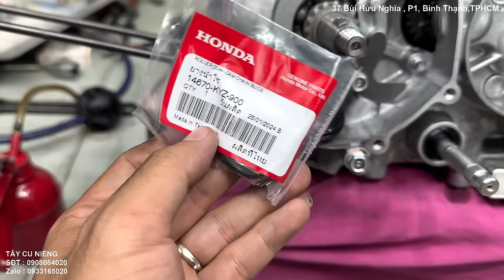Future LED 125: Hết Hú 100%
Tiếng hú khó chịu trên chiếc Future LED 125 của bạn sẽ biến mất hoàn toàn sau khi xem video này!

Video này sẽ hướng dẫn bạn cách khắc phục triệt để tiếng hú trên Future LED 125, bao gồm:

* Xác định nguyên nhân gây ra tiếng hú.
* Các phương pháp sửa chữa, thay thế phụ tùng.
* Quy trình "làm máy" để trị hú (nếu cần).

Chúng tôi cam kết sẽ giúp bạn "tạm biệt" tiếng hú phiền toái và tận hưởng trải nghiệm lái xe êm ái!